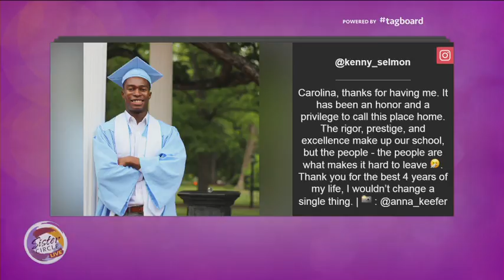Sister Circle Live | World Record Holder : Kenny Selmon